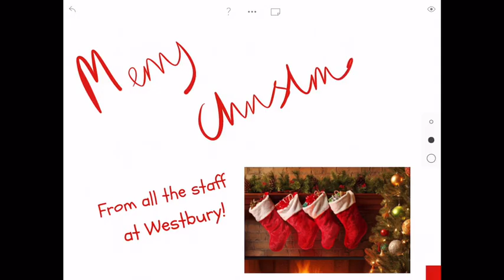Westbury Staff wishing all a Merry Christmas